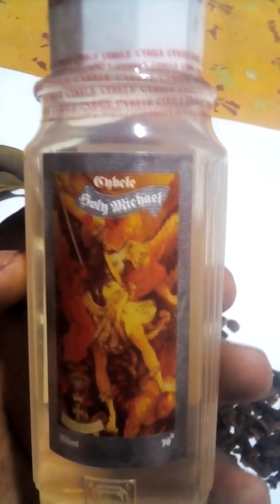Pour éloigner les mauvaises personnes, vous desenvoutez , vous donnez la chance au quotidien.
les vertus des plantes naturelles et leurs pouvoirs.